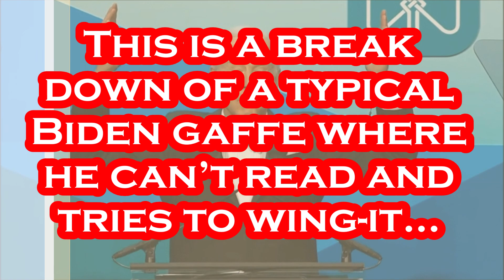A Biden GAFFE Breakdown !! - The Making of a Biden-ism.....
Per Washington Post: Washington is back to normal, or as normal as it’s going to be for a while. President Biden made a rare social appearance Wednesday night at the Ireland Funds’ 30th National Gala, both to honor his roots in Ireland and as a signal that he’s ready to dive into the post-pandemic life. “Everything between us runs deep — the literature, the poetry, the sadness, the joy, but, most of all, our resilience,” Biden told more than 800 guests at the National Building Museum. “Despite everything, we’ve never stopped being dreamers. And I think we Irish are the only people in the world who actually are nostalgic for the future.” It’s the present that’s problematic: Micheál Martin, Taoiseach of Ireland, abruptly left the dinner after learning that he had tested positive for the coronavirus. Martin, whose title means prime minister and who was visiting Washington for the St. Patrick’s Day celebrations, tested negative earlier in the day after a member of his delegation came down with the virus. As a precaution, Martin took a second test; that result came back positive and he slipped out after spending a short time at the event, where he sat next to House Speaker Nancy Pelosi (D-Calif.) and briefly interacted with Biden (though the president was not considered a close contact, according to the guidelines from the Centers for Disease Control and Prevention). The Irish government released a statement Thursday saying Martin was feeling well and isolating. A breakfast scheduled for this morning with Martin and Vice President Harris was canceled because the second gentleman Doug Emhoff tested positive for the coronavirus; today’s White House shamrock exchange between Martin and Biden was held virtually. For the past three decades, the nonpartisan gala has attracted political and business elites: This year’s guest list included the British and Irish ambassadors to the United States, Labor Secretary Marty Walsh, retiring Sens. Patrick J. Leahy (D-Vt.) and Patrick J. Toomey (R-Pa.), Chairman of the House Ways and Means Committee Richard E. Neal (D-Mass.), two dozen other members of Congress and, for a random celebrity sighting, legendary singer-songwriter Carole King. Masks were required unless the guests were eating or drinking — which basically meant, after two years of isolation and fear, hundreds of people went maskless for most of the night.
“Everybody’s so happy to be out,” said Rep. Debbie Dingell (D-Mich.), wearing a green dress, green glasses, green watch — and a green mask. “It feels so good to see people. It feels so good to connect. But 10 of my friends in Congress have tested positive in the past few days. The problem is that people are done with covid, but covid is not done with us.”  It was at this annual event two years ago that the enormity of the coronavirus crisis hit the nation’s capital. Earlier on the day of March 11, 2020, Anthony S. Fauci, the director of the National Institute of Allergy and Infectious Diseases, told the House Oversight and Reform Committee that the outbreak — at that point concentrated on the West Coast — was going to get worse. Soon after, the World Health Organization officially characterized covid-19 as a pandemic. The stock market nosedived.

Gettr - @Mr_Burgandy

Artist: Anno Domini Beats
Track: Homebound